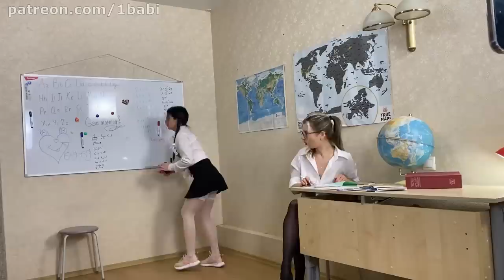Schoolroom undergarment try on right in the class | Anya p and Josephine Stali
IF YOU LOVE ME - Please watch my videos all the way through to the end. This shows youtube my videos are pleasant so youtube will show my video to more people 💋
If you want to see more videos like this and support me please